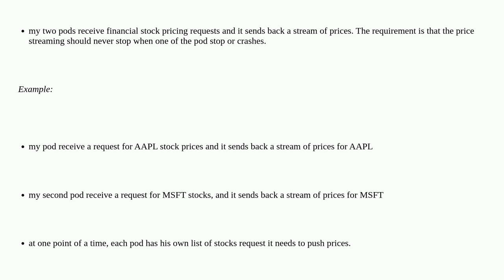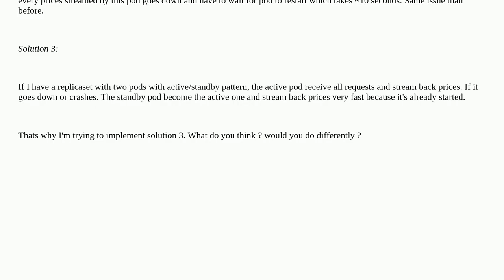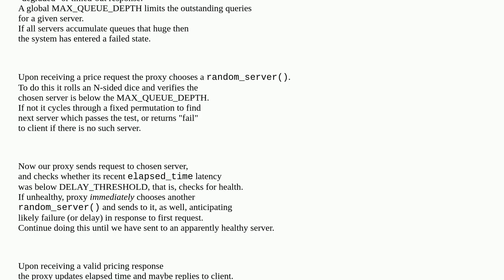Softwareengineering: Implementing active/standby pattern with Kubernetes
Implementing active/standby pattern with Kubernetes

A special thanks goes out to the community

  kubernetes